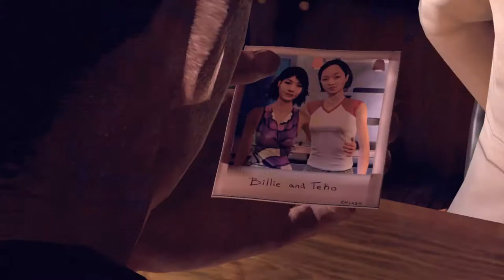John Woo presents: Stranglehold - Chapter 2: Tai O (Helicopter)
Stranglehold is a third-person action adventure game set in Hong Kong and Chicago. The game is a collaboration between action film director John Woo, and actor Chow Yun-Fat, who stars in the game.

stranglehold lyrics
stranglehold game
stranglehold ps3
stranglehold xbox 360
stranglehold achievements
stranglehold cheats
stranglehold download
stranglehold english
stranglehold gameplay
stranglehold hard boiled